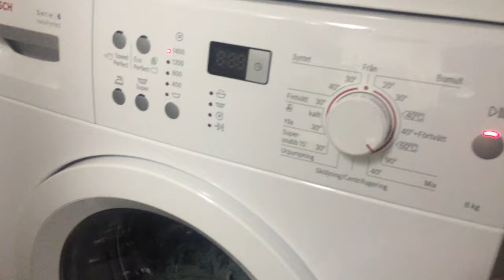Daily vlog - rutine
Viser lidt min morgenrutine og min hverdags rutine

Navn // Lærke
Aldre // 23
Bor // Helsingør